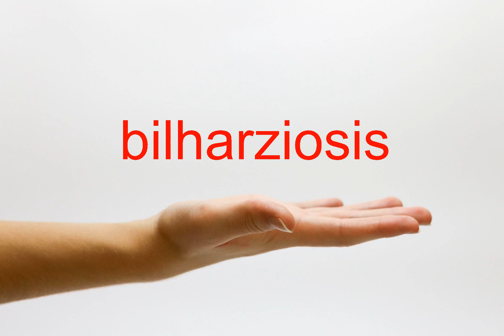How to Pronounce bilharziosis - American English